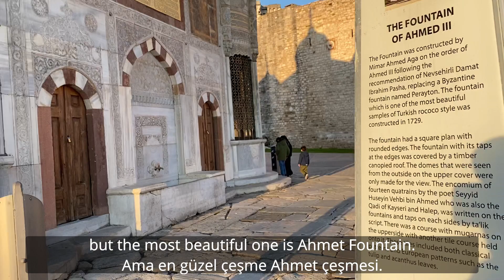Turkish Challenge - Istanbul Vlog 100% Speaking only Turkish (English subs)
In this travel vlog, I take you guys around Istanbul in Turkey.  I speak only in Turkish.

Bu seyahat vlogunda sizi Türkiye'de İstanbul'u gezmeye getiriyorum. Sadece Türkçe konuşuyorum.

TIMESTAMPS
00:00 Istiklal Street
01:28 Eyüp neighborhood
02:56 Karaköy neighborhood / Galata Bridge
03:39 Sultanahmet (Blue mosque, Hagia Sophia)
04:27 The fountain of Ahmed
05:18 Taksim Square
05:48 Making a pide
06:20 Ortaköy neighborhood
07:08 Moda neighborhood